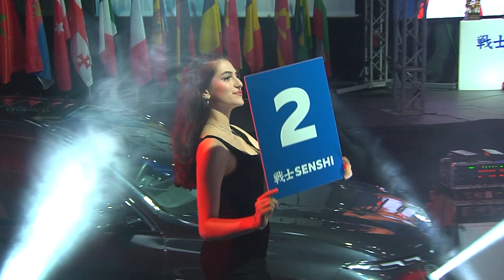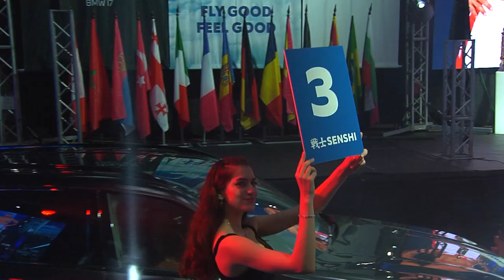SENSHI 16 Fight 5 | Kevin Ruart, France vs. Mitko Iliev, Bulgaria